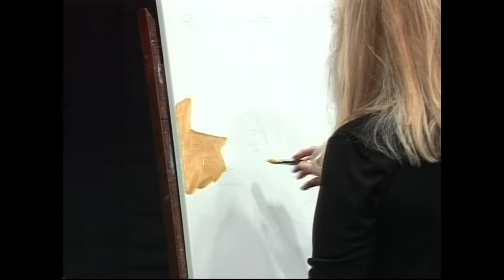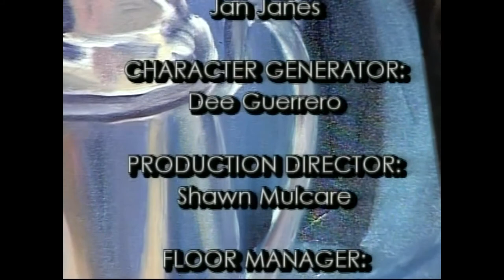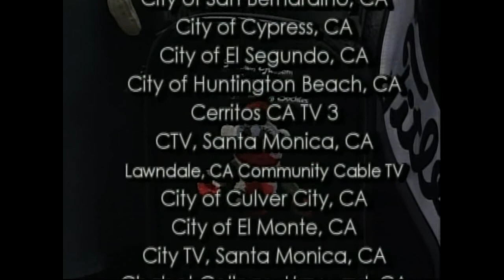Learn to Paint Silver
From the award-winning television series, "Give Your Walls Some Soul" artist/host Shannon Grissom shows you how to paint silver in this fun episode.

Palette Paper
Wooden Palette
Glass Palette
16 Piece Italian Palette Knife Set
Favorite Painting Medium: Winsor & Newton Liquin
Value Beginner Set of Brushes by Bougimal
Value Canvas Multipack by ARTEZA
Oil Paint Starter Set ~ Gamblin